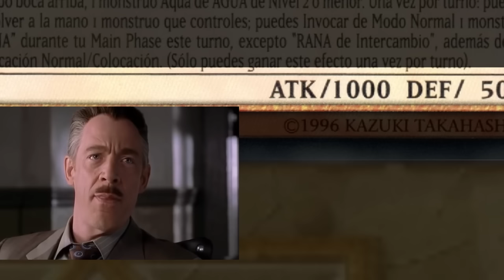IT'S JUST A PRANK BRO. THE PRANK :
this is the greatest prank in yugioh history.
credit : Make sure when his/her 10 cards send to the GY, add a flushing toilet SFX